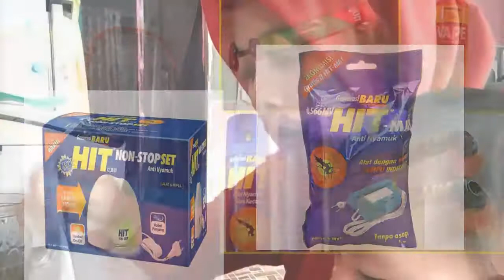Biar awet ini Cara Mengatasi KEKURANGAN Pada Tirai Nyamuk Magnet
Cara Mengatasi Masalah di Tirai Nyamuk Magnet

Inovasi penghalau nyamuk kian banyak ya...  Salah satunya tirai nyamuk magnet. Aku sudah 3 kali ganti kenapa kok masih pakai dan pakai.. Jawabannya di video  ini aku kasih tau kelebihan dan kekurangan tirai nyamuk magnet ini. Walaupun ada kekurangannya aku juga memberikan tips dan trik untuk mengatasi kekurangan kekurangan tersebut agar tirai magnet lebih awet dipakainya...